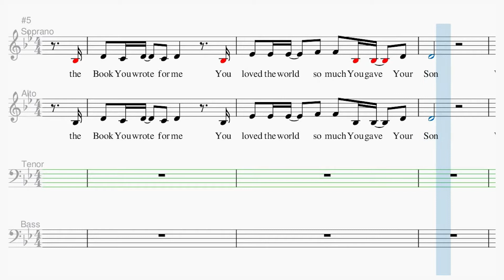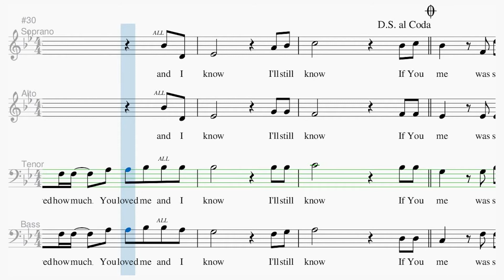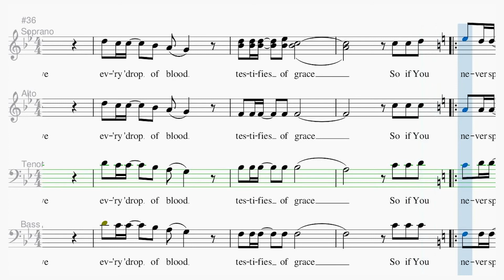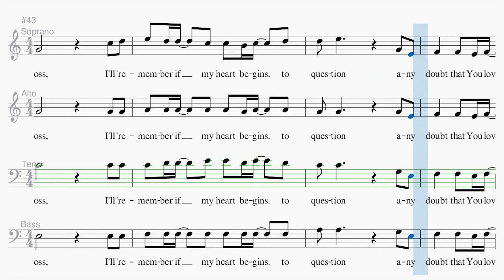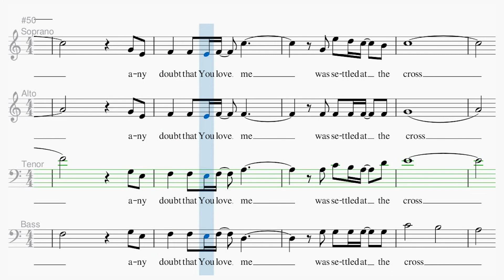Settled at the Cross | SATB Choir | Tenor part {P. Mehrens / L. Black / L. Rowell / C. Kirkland}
🎧 Settled at the Cross
✒️ Words and Music by Phil Mehrens, Lee Black, and Lyn Rowell

🎼 Lyrics: Settled at the Cross (SATB Choir)

How I love to read the Book You wrote for me.
You loved the world so much You gave Your Son.
Written there in crimson,
You told me I'm forgiven,
It is done, it is done.

[Chorus]
So if You never speak another word of blessing,
And the silence leaves me with a sense of loss.
I'll remember if my heart begins to question,
Any doubt that You love me was settled at the cross.

I would be the first to admit I don't deserve,
The kind of favor You have always shown.
But You don't have to tell me,
You proved how much You loved me,
And I know I'll still know.

Ev'ry word was mercy, ev'ry breath forgave.
Ev'ry drop of blood testifies of grace.